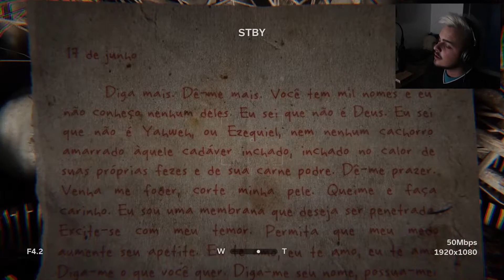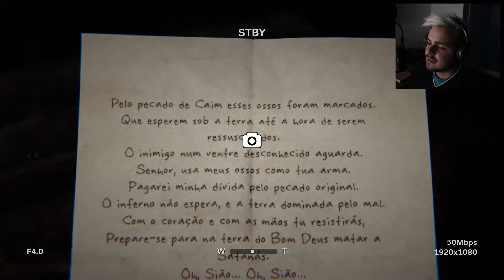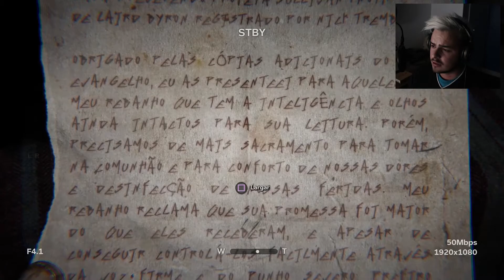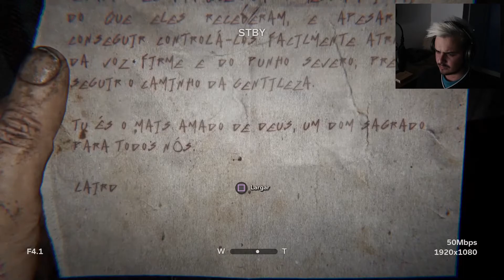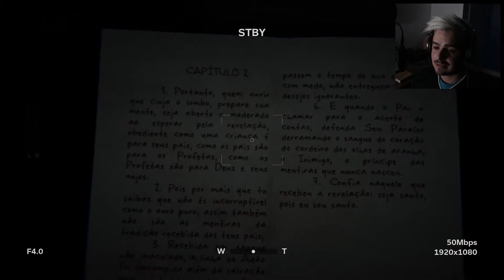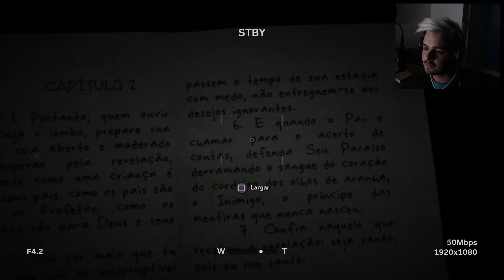OUTLAST 2 #8 - RITUAL DE SACRIFICIO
Episódio número 8 da série de Outlast 2.